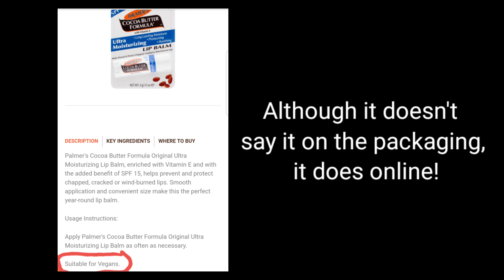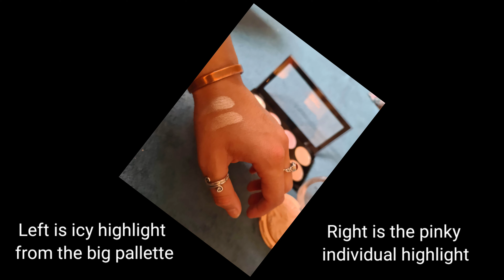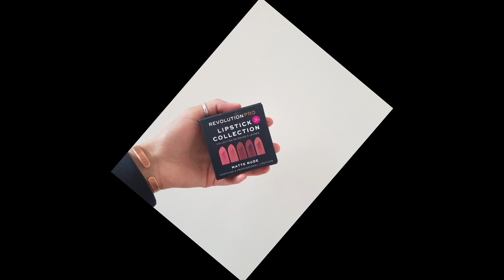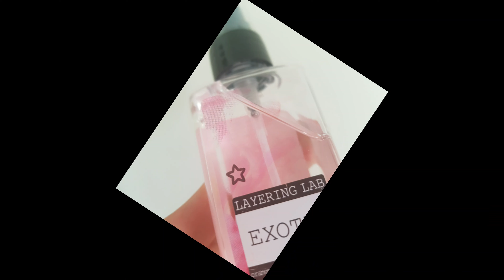SUPERDRUG HAUL | VEGAN & CRUELTY FREE || UK 2020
In this weeks video, we have a vegan and cruelty free Superdrug (drugstore) haul! I wanted to share with you guys how many vegan and cruelty free options there are out there! To hopefully inspire people to make more ethical choices, because it's so easy to make the change! And its so affordable too 🐰

Prices -
Barry M Kohl blue eye liner £2.99
Elf Illuminating mist & set £ 5.00
Revolution Blush palette £6.00
B. Flawless concealer £5.99
Revolution Pro lipstick collection £7.00
Revolution highlighter £4.00
Two Faced Better than Sex mascara £22.00
Barry M Feature Length mascara £4.99
Superdrug Naturally Radiant moisturiser £3.48
Superdrug Vitamin E £3.99
Superdrug Vitamin E exfoliating face scrub £3.99
Palmers Lip Balm £1.99
Superdrug Exotic mist £1.88

My fave products from this haul are the Palmers lip balm, the B. concealer and the Barry M eye liner, but I 100% recommend every product! I love Superdrug quality, pricing and ethics!